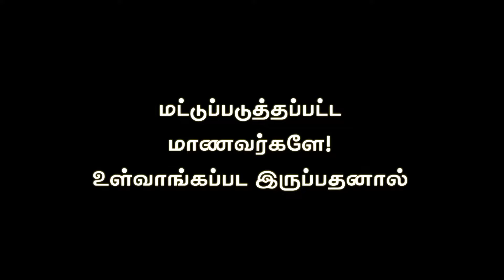Lesson 25 | Les accents | French with Pirakalathan l ASCES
🏫 : 35 Rue Maurice Lachatre, 93120 La Courneuve